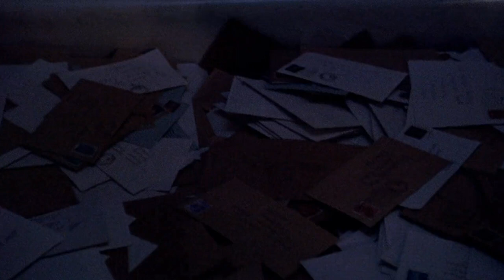Let Him Have It (1991) by Peter Medak, Clip: "The letter from the home secretary?"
The Image: In another life I watched this film perhaps 30 times with various students - anyway - this was the standout moment for me - that quiet, 1950s, suburban English hallway with that stained glass above the door, then the tilt to the bath - full of letters supporting Derek Bentley -and finally - it was there all along, lost in all the support letters - a letter from the home secretary confirming the execution...